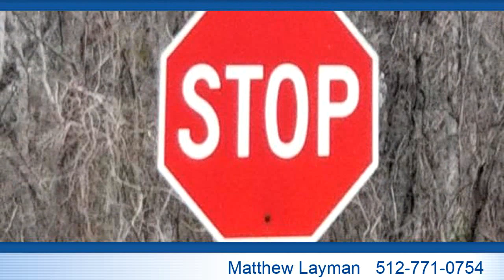Residential for sale - 1115 Cheyenne Ridge Drive, Rosharon, TX 77583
Build your dream home on a 5 acre corner lot in Suncreek Estates.  Amazing amenities including a 22 acre park with tennis courts & basketball courts, jogging trail, horseback riding trail, and 2 fully stocked lakes where fishing is permitted. Easy drive to Pearland, Alvin, Angleton, and Lake Jackson. Easy access to Highway 288.Corner lot at Cheyenne Ridge and Hamill Drive.

Bedrooms: 0
Bathrooms: 0.00
Square Feet: 0
Price: $109,000